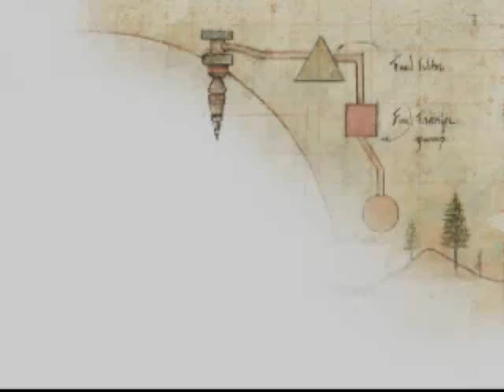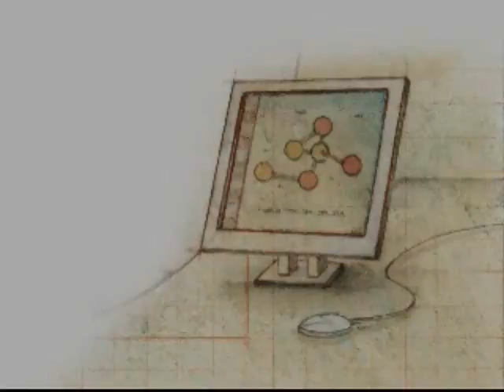Part 2 - "Professional Engineers: Building a Career, Making a Difference"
Professional engineers are multi-faceted individuals who are passionate about what they do. This video, produced by NSPE, shows students what life as a professional engineer might be like and debunks myths about science and technology careers.